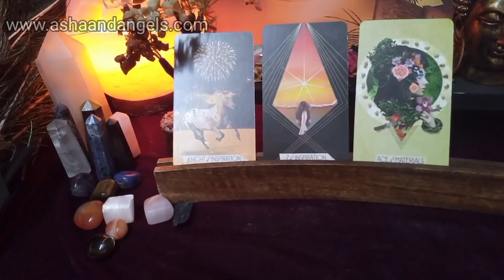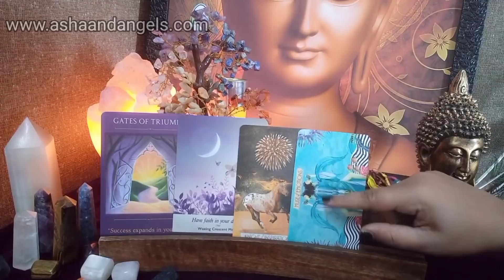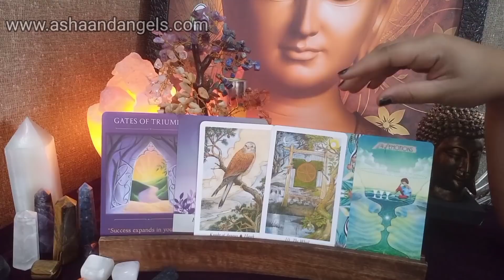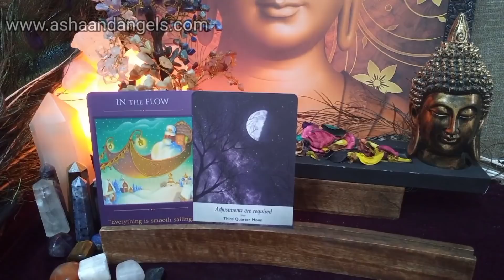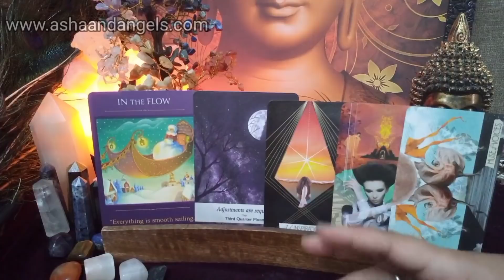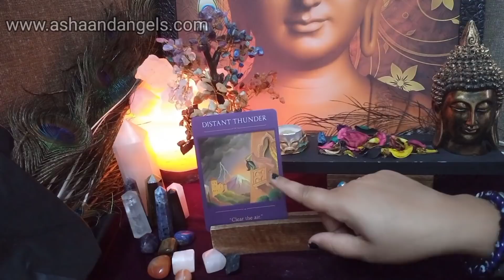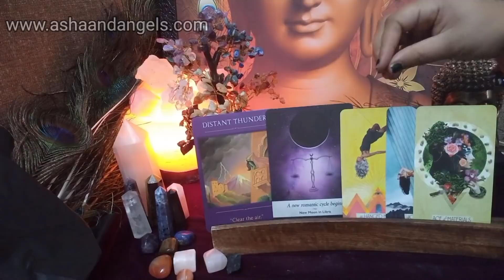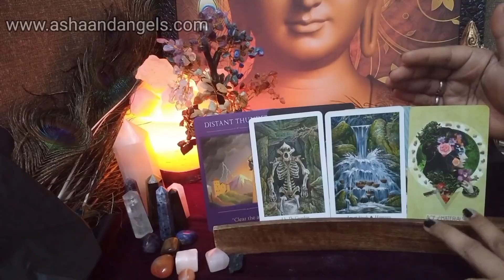ഗുരു പൂർണിമ Reading/Guru Purnima🌈🌈🌈@ashaandangels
TIMESTAMP

PILE 1 - 01:01
PILE 2 - 12:09
PILE 3 - 23:00

Bookings and Registration
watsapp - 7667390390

റെയ്ക്കി കോഴ്സ് - ലെവൽ 1+ 2+ മണി റെയ്ക്കി = 4000

TAROT Course - 2500

റീഡിങ് - 3000

ഹീലിങ് - 4000 ( 4 ദിവസം)